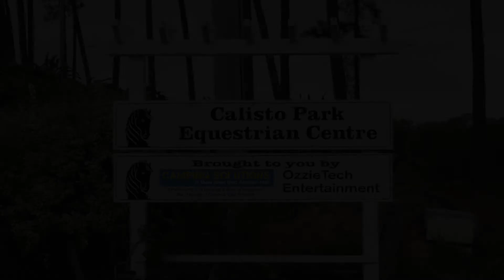The Epic Melissa Vs Iain Wheelchair Race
About
Located in Thornlands QLD the Calisto Park Equestrian Centre Inc. aims to provide animal therapy, horse riding and diversional therapy to those in need.
Description
CPec is a place where animals help bring people together so that difference can fade away and breakthroughs happen.

"I created this centre because I could see a great need within our community for the services we provide. Our centre is accessible to all." Claire Byrne, President

Our services include:
Animal therapy including horse therapy and horsemanship.
Horse riding for people with a disability
Diversional therapy includes craft, music and other activities to keep minds active.

Claire Byrne has low vision due to a rare bone disease, Osteopetrosis. She has been a champion in dressage herself, winning at state level on her horse, Calisto Cosmo AKA Cc. While our charity becomes established, Claire and her husband, Peter are funding all animal care with their disability pension.

We are always looking for volunteers, seeking sponsors and we are thankful to all of those who have made a donation to our cause which helps keep this great centre going.